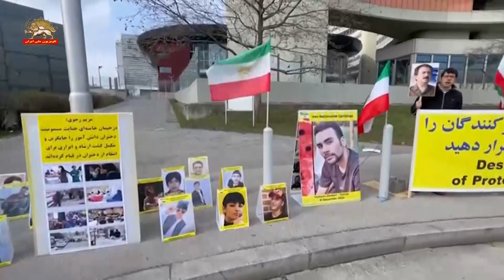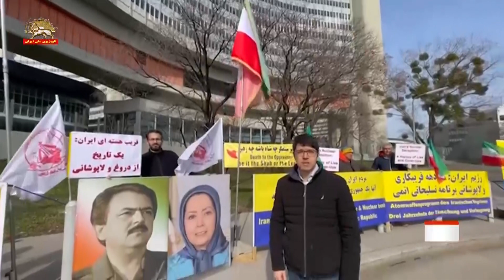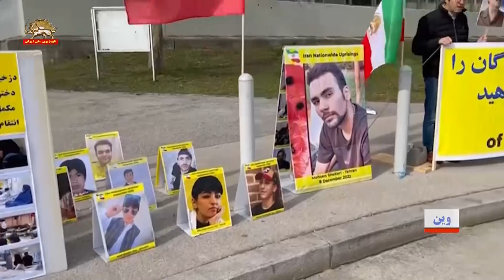وین ـ تظاهرات یاران شورشگر همزمان با اجلاس شورای حکام آژانس بین المللی انرژی اتمی - ۱۷اسفند۱۴۰۱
وین
تظاهرات یاران شورشگر
همزمان با اجلاس شورای حکام آژانس بین المللی انرژی اتمی
مردم ایران رژیم آخوندها و بمب اتمی نمی خواهند
آنها یک جمهوری آزاد، غیر مذهبی و دموکراتیک می خواهند

سیمای آزادی ۱۷اسفند۱۴۰۱